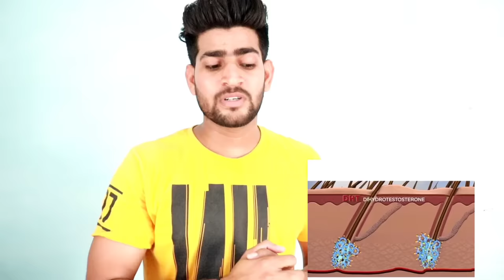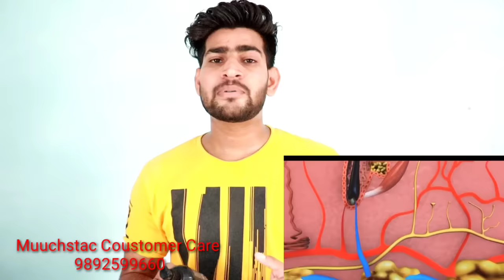Aunty Uncle Relationship With (कामवाली बाई ) prank On Aunty By Suren Ranga New Prank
Muuchstac Ayurvedic Hair Growth oil

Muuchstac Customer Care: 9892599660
call customer (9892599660)care  They have amazing offers for combo packages.

Prank
Prankonaunty
Newprank
Surenprank
Latestprank
Fun
Comedyvideos
Surenrangaprank